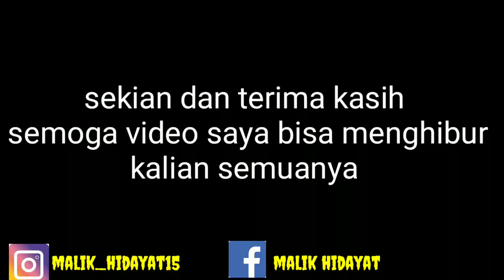Prank sibuk main hp akhirnya jaduh depan orang | prank indonesia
Lokasi CFD lubuklinggau